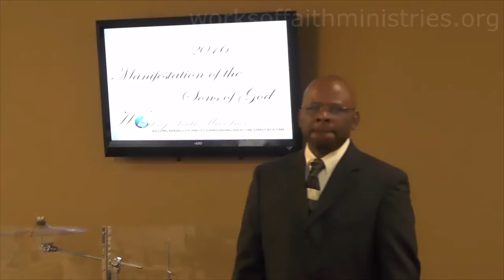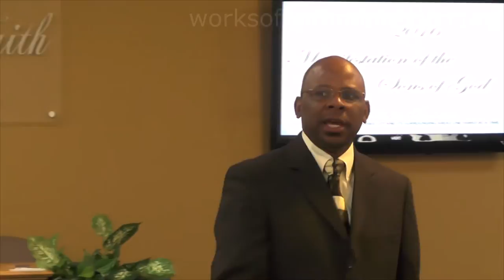Destined to Live Free pt 6 - Pastor Marlon Brown